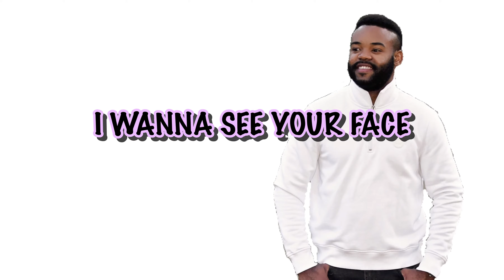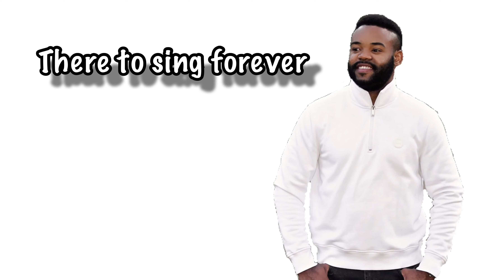See Your Face - Ockeino Grant ( Lyric Video)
SEE YOUR FACE (Ockeino Grant)

Verse 1

I’m digging I’m digging
  (eco “DIGGING!“)

I’m searching I’m seeking
 (eco “SEEKING!”)

Ain’t losing I’m winning
This battle we’re all in
(Eco “ALL IN ”

The one against all sin
(eco yea!)

The one again satan
And all of  his angels,

(eco ANGELS!)

And all of his demons (eco yee!)

  lust of the flesh
The  lust of our eyes
The pride of life
Men!

Pretty cars
pretty house
pretty wife

Yea It’s all nice!  (Eco “all nice”)

Looking real  good
from the height!

Mathew chapter 4
verse 8 PARADISE!

Tell the enemy stop bluffing

We all know  ain’t none a that mean nothing

(eco nothing )

It ain’t worth it bussing  hell wide open

Just for an happy meal ?
Crappy deal !

Chorus
When this life is over  ( eco, “on that day! the day, day of judgement”)

Ohhh,
When this life is over yeah! (Eco “ I want my life to be pleasing to you lord”)

When this life is over
I want to see your face
(eco so on the day of judgement I’ll see your face, I’ll see your face Jesus”)

 (none of this really mean nothing, none of this mean nothing to me,)

 (I, I just want to make it in Jesus)

When this life is over  (the car the money)

 (all of it is just, vanity, vanity, vexation of spirit,

Oh I wanna to see you
 just to, look upon your face

(eco “look up your face” )

there to sing for ever of your saving grace

And on the street of glory
Let me lift my voice
All my cares are pass
Home at last
Ever to rejoice

Nothing in this world could ever take your PLACE !

Yea the journey is HARD and the struggle is REAL

But you mean more to me than a RECORD DEAL!

 your presence is Heaven!  (Eco HEAVEN )

You complete me like # 7 (eco  SEVEN)

The devil can’t take this away from me  (eco naaaa!)

We out here fulfilling the prophecies

We Doing stuff they never thought we could

Receiving favor they never thought we should

they want to know what’s the SECRET WAY

The secret way is the SECRET PLACE

The secret place where we SEEK HIS FACE

We seek his face when we KNEEL AND PRAY

Jehovah Elnose   GOD WHO FORGAVE

Come taste  and see his AMAZING GRACE .